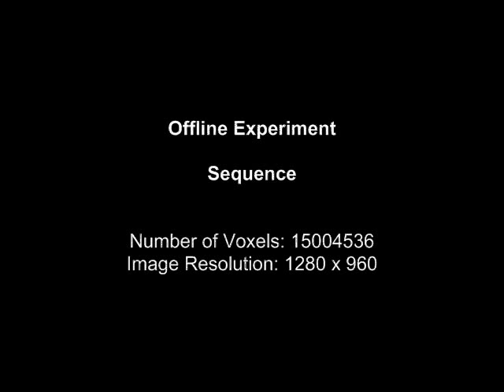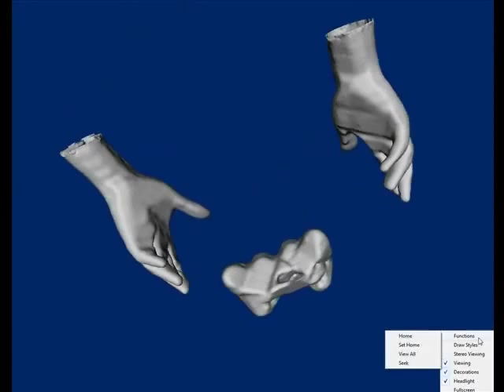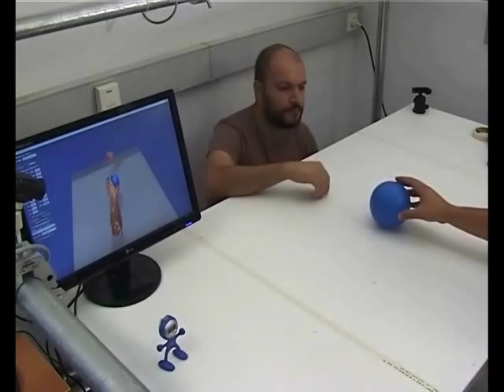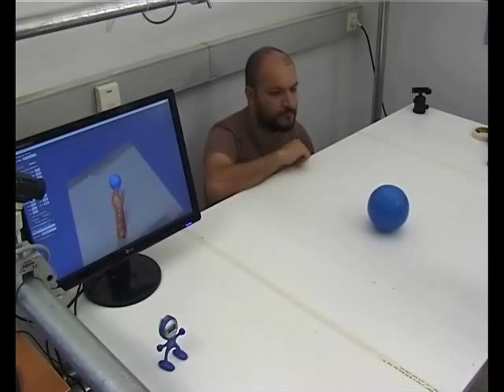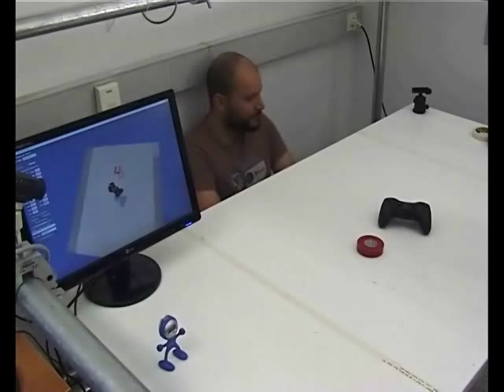From multiple views to textured 3D meshes: a GPU-powered approach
We present work on exploiting modern graphics hardware towards the real-time production of a textured 3D mesh representation of a scene observed by a multicamera system. The employed computational infrastructure consists of a network of four PC workstations each of which is connected to a pair of cameras. One of the PCs is equipped with a GPU that is used for parallel computations. The result of the processing is a list of texture mapped triangles representing the reconstructed surfaces. In contrast to previous works, the entire processing pipeline (foreground segmentation, 3D reconstruction, 3D mesh computation, 3D mesh smoothing and texture mapping) has been implemented on the GPU. Experimental results demonstrate that an accurate, high resolution, texture-mapped 3D reconstruction of a scene observed by eight cameras is achievable in real time.

Reference:
• K. Tzevanidis, X. Zabulis, T. Sarmis, P. Koutlemanis, N. Kyriazis, A.A. Argyros,  "From multiple views to textured 3D meshes: a GPU-powered approach", in Proceedings of the Computer Vision on GPUs Workshop, CVGPU'2010, In conjunction with ECCV'2010, Heraklion, Crete, Greece, 10 September 2010.